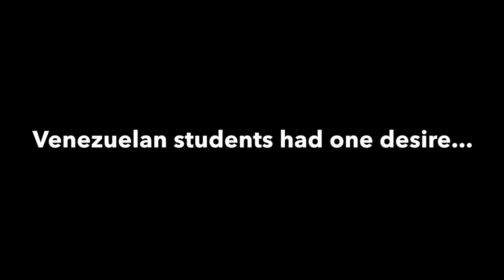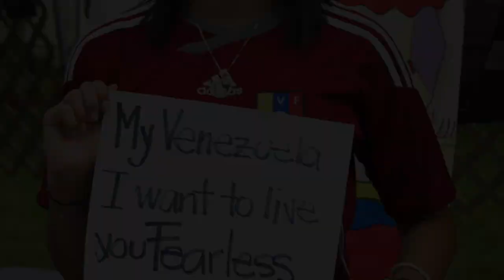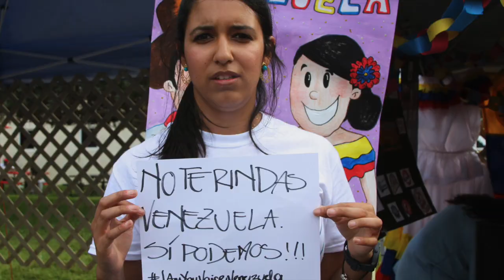Barry University supports Venezuela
On February 21st 2014, Barry University hosted The Festival of Nations in their Miami Shores campus. This event allows Barry students to represent their countries of origin. This year, Venezuelan students took a different approach. Their goal besides showing their cultural side, was to create awareness about the violent situation Venezuela is passing thru. Barry University students, faculty and staff sent supportive message to Venezuelan students  that have been fighting for a better country.

El pasado 21 de Febrero del 2014, Barry University realizo el Festival de Naciones en su campus de Miami Shores. Este festival permite a los estudiantes representar a sus países de origen. Este año los estudiantes Venezolanos no solo mostraron sus tradiciones, también decidieron crear conciencia acerca de la violenta situación por la que Venezuela esta pasando. Estudiantes y profesores de la universidad enviaron mensajes de apoyo a los estudiantes Venezolanos que se encuentran en las calles luchando por un mejor país.